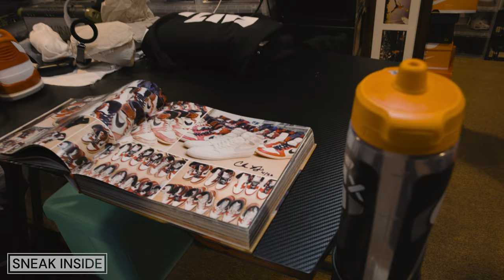Signing @jumpmanbostic Book In The Basement Of Jays